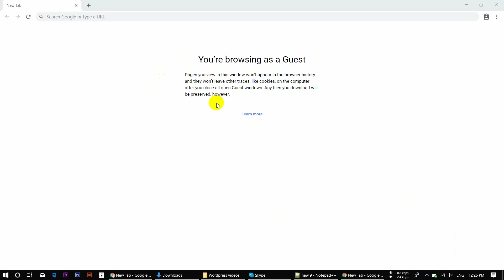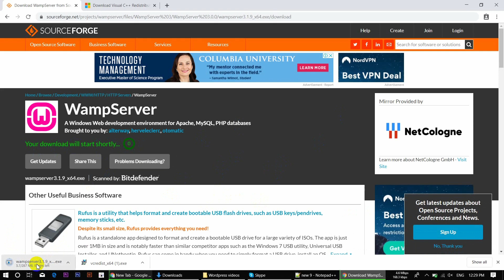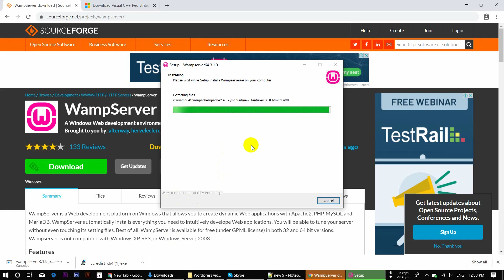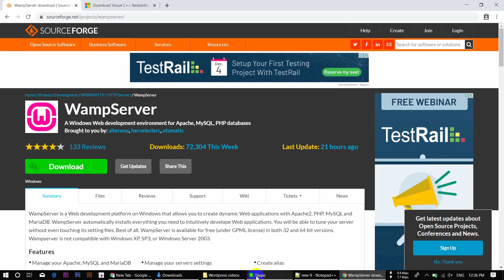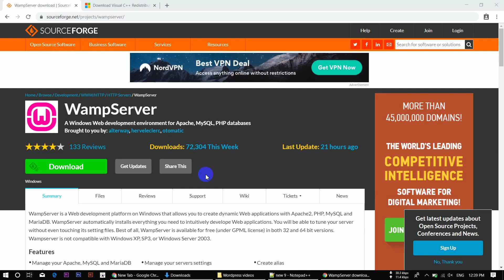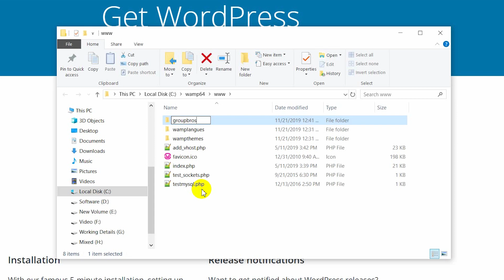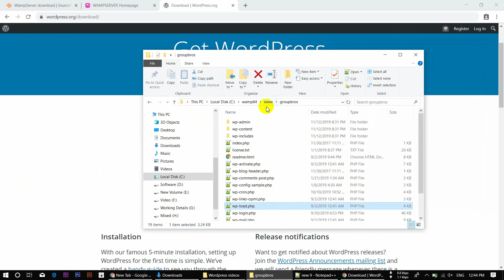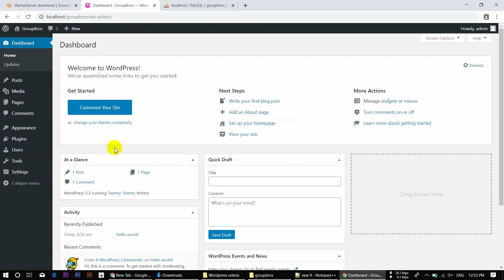Wamp Server tutorial Bangla | WordPress Part 14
আপনারা যারা আপনাদের কম্পিউটারে Bitnami দিয়ে কাজ করতে পারছেন না, তাদের জন্য আজকের ভিডিও টি। এই পর্বে আমরা Wamp Server এবং WordPress Install করে দেখিয়েছি। আসাকরি এবার সবাই ভালোভাবে কাজ করতে পারবেন :)

আমাদের এই WordPress Series Tutorial গুলো তে আমরা WordPress এর Basic থেকে Advance (In Details) আপনাদের সাথে শেয়ার করব। এবং Practically দেখিয়ে দিব।

আসা করি WordPress Series Tutorial গুলো নতুনদের জন্য অনেক হেল্পফুল হবে।

আপনাদের জন্য আরো কিছু হেল্পফুল ভিডিও লিংক নিচে দেয়া হলঃ

▶ ফ্রিল্যান্সিং শুরু করার জন্য কিভাবে আপনি একটি সঠিক টপিক বাছাই করবেন? Which Topic is perfect for you to start your freelance career?

▶  ফ্রিল্যান্সিং শুরু করার জন্য ইংরেজিতে মোটা-মুটি আপনাকে দক্ষ হতে হবে। তো ইংরেজি ভালো করতে হলে এই ভিডিওটি দেখুন। Where to learn English online? Free English Lesson, you can start right now:

▶ অনলাইনে নিজের ক্যারিয়ার গড়া + টাকা ইনকাম করতে কতদিন সময় লাগতে পারে? How many days it will take to make Money from Online?

▶  ঘরে বসে কিভাবে গুগোল এবং ইউটিউব থেকে কাজ শিখবেন?